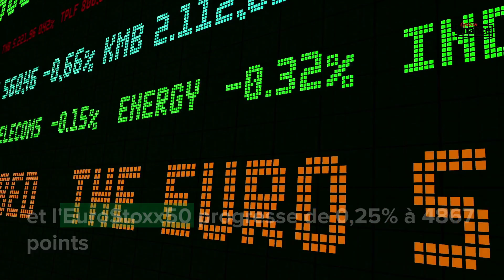Mi-séance du vendredi 23 février 2024 : Nouveau record pour le CAC 40 : Wall Street attendu stable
Analyse de la mi-séance du vendredi 23 février 2024 :Nouveau record pour le CAC 40 : Wall Street attendu stable